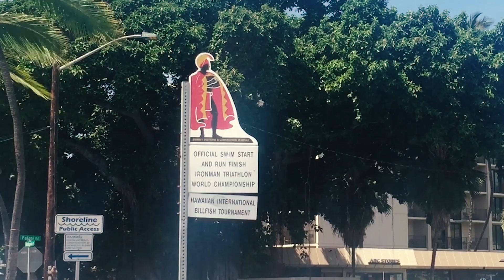Going for your spot with Frederik Van Lierde | Ironman World Championship 2016 in Kona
Professional triathlete Frederik Van Lierde discusses the difference between pool and open water swimming and the importance of finding the right spot at the start of the Ironman World Championship in Kona.